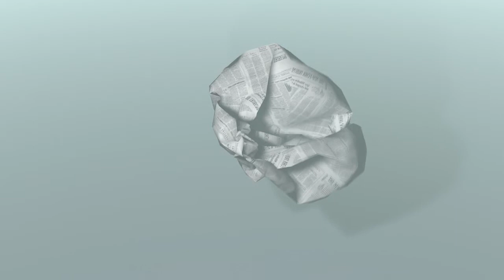Paper ball cinema 4d